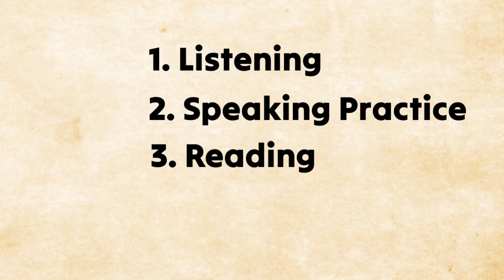3 Ways to Improve your English Speaking 🗣️in odia | Best Spoken English lesson Odia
3 Ways to Improve your English Speaking 🗣️in odia | Best Spoken English lesson Odia

🛑 Video keywords -
How to improve English
Improve English speaking in odia
Spoken English course odia
How to talk English with odia
English speaking in odia language
3 effective ways to improve English speaking
English listening Practice and reading
Best spoken English channel odia
Best English speaking tricks for beginners
Beginners spoken English